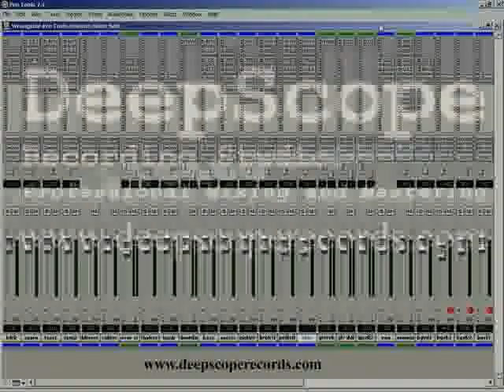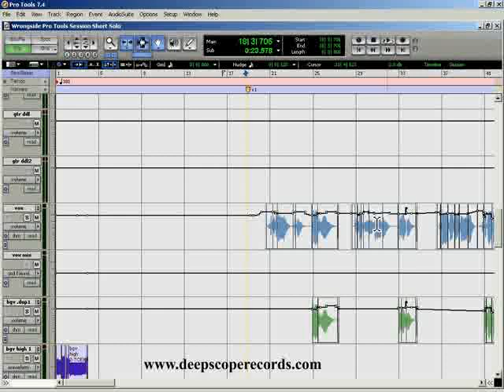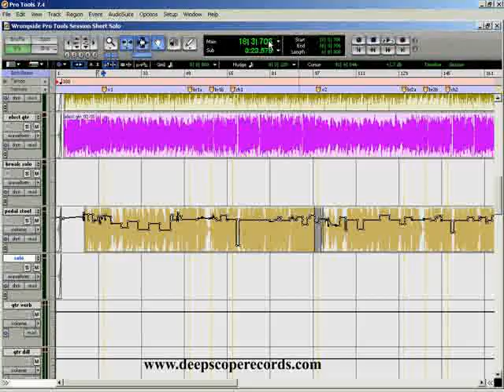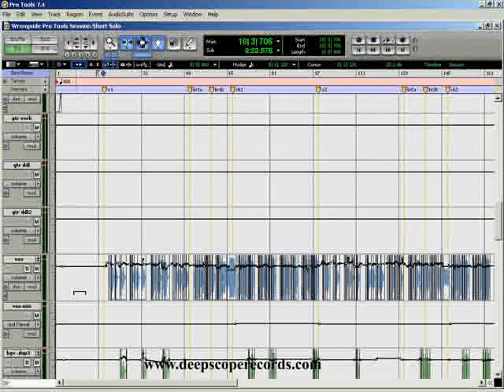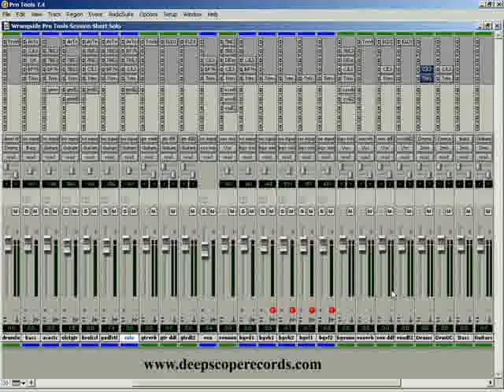Why Use the Trim Plugin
DeepScope Records features professional mixing and mastering services, in depth audio engineering instruction, and free audio engineering mini lessons. Learn how to get professional results in Pro Tools and any other audio engineering environment.

The trim plug in is a very use full tool that is often over looked. Watch this video to find out just how useful this free plug in is to audio engineers using Pro Tools.